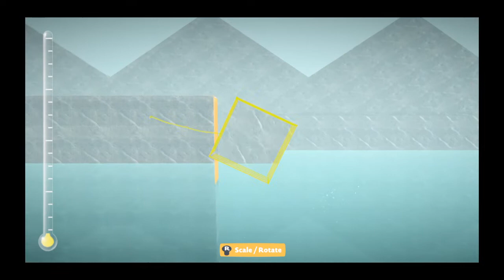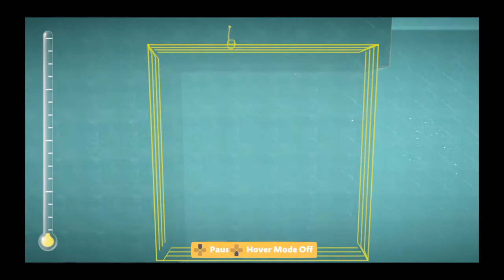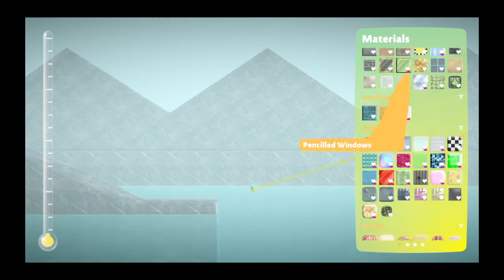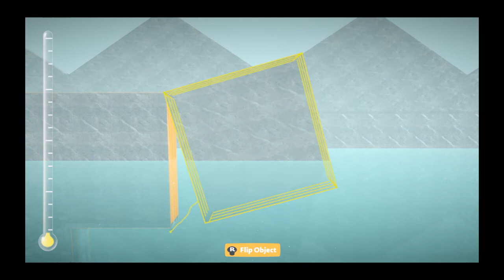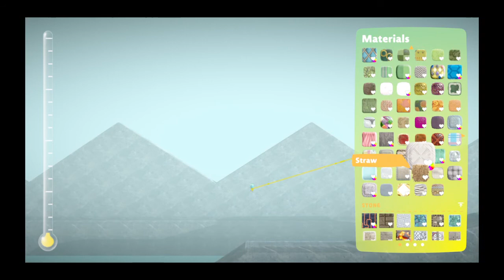Creating Level While LBP Servers Are Down #3